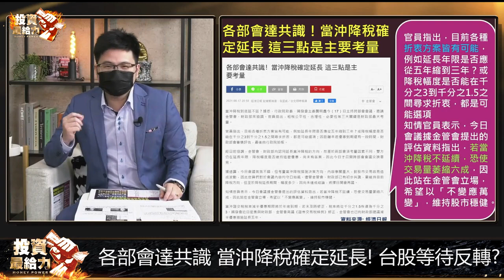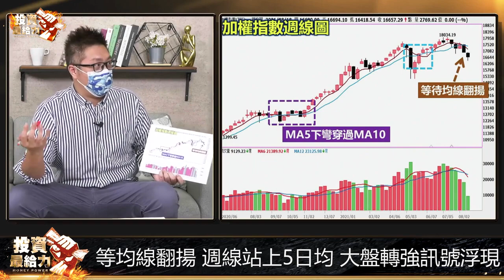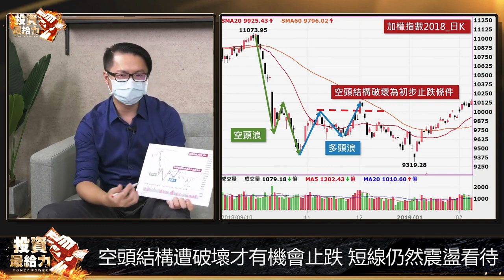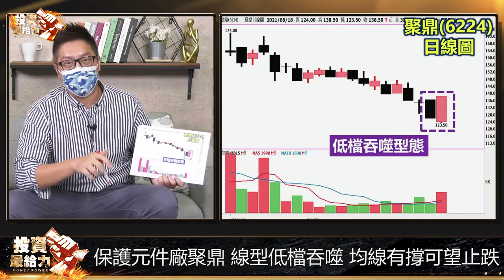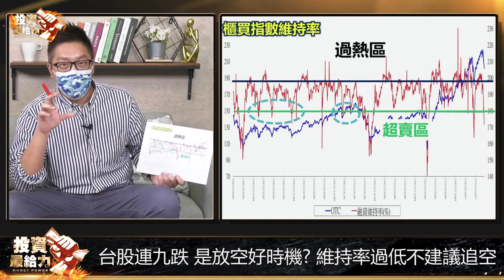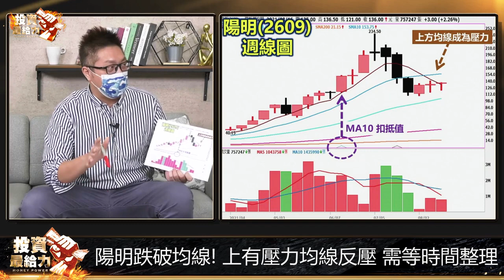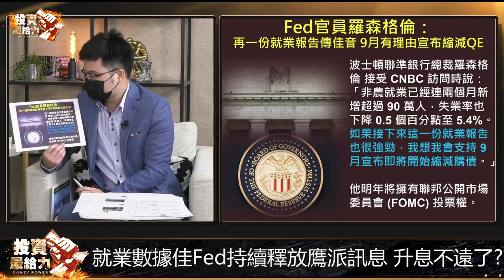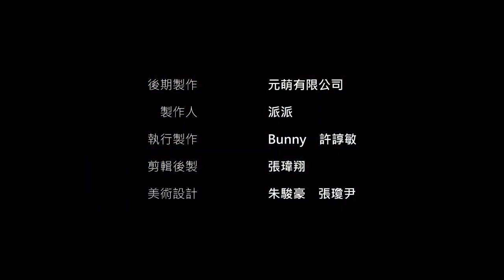【投資最給力EP.174】海豚范振鴻 航運亮燈漲停！當沖稅率優惠延長 台股買點已出現？